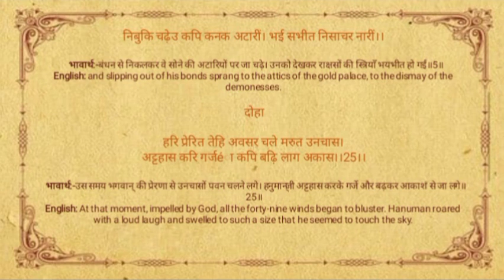Sundarkand Doha 25